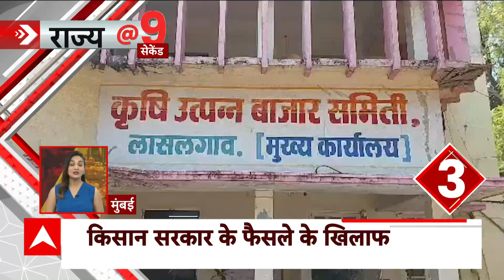मौसम विभाग का हाई अलर्ट, कहीं बाढ़ तो कहीं भारी बारिश की दी चेतावनी | Weather Update | ABP News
मौसम विभाग का हाई अलर्ट, कहीं बाढ़ तो कहीं भारी बारिश की दी चेतावनी | Weather Update